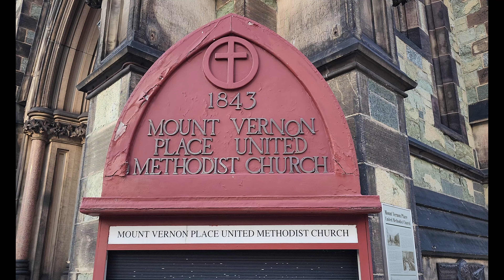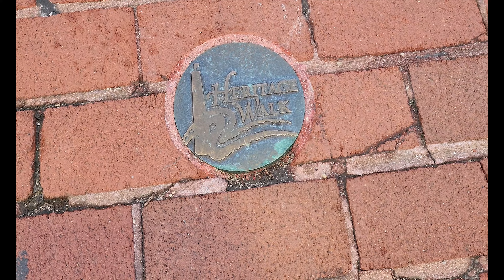Baltimore, dans l'État du Maryland, aux États-Unis (Road Trip Washington, été 2022)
Baltimore est l’un des plus grands ports maritimes de la côte est américaine.  On est au centre de l’état du Maryland, à l’embouchure de la rivière Patapsco, dans la baie de Chesapeake.  Et Baltimore,  c’est la ville la plus peuplée de l’état, et sa position centrale sur la côte est des États-Unis en a fait historiquement un carrefour entre les États du Sud et du Nord.  Elle s’est développé en tant que port important, porte d’entrée en Amérique du Nord pour de nombreux immigrants européens.  Il ne faut pas non plus oublié qu’en 1850, Baltimore était la deuxième ville la plus populeuse des États-Unis!

Suivez-nous, et découvrez avec nous cette jolie ville!